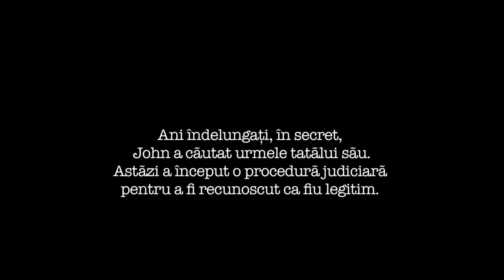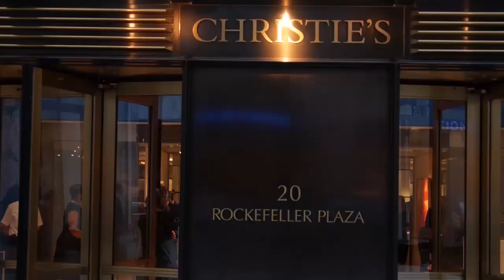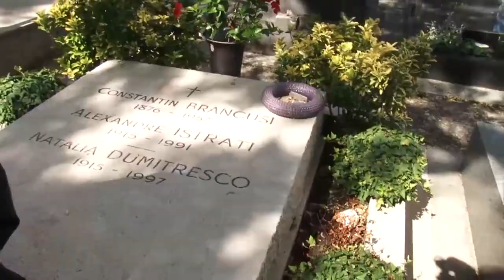In cautarea tatalui pierdut - Trailer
In cautarea tatalui pierdut / Searching for the lost father / AFF 2016
Ionuț Teianu | Romania | 2016 | 61'

Synopsis_Ro:
Constantin Brancusi moare în ziua de 16 martie 1957. A hotarît sa lase operele din atelierul sau statului francez, cu conditia ca acesta sa le expuna pe toate împreuna, reconstituind atelierul în cadrul Muzeului national de arta moderna de la Paris.
Brancusi îi numeste legatari universali pe Alexandru Istrati si Natalia Dumitrescu, doi artisti români care se instalasera la Paris cu o bursa si carora Brancusi le facilitase închirierea unui atelier vecin cu al lui. Oficial, Brancusi nu are mostenitori directi.
Dar realitatea este alta. Pe 15 septembrie 1934 s-a nascut la Londra John Constantin Brancusi Moore, fiul lui Constantin Brancusi si al Verei Moore, o pianista engleza. Un fiu niciodata recunoscut de tatal sau.
Azi, John Constantin Brancusi Moore a hotarît sa se lupte pentru a fi recunoscut. O lupta care ne dezvaluie un punct de vedere putin cunoscut asupra vietii lui Brancusi si care pune într-o perspectiva noua mostenirea marelui artist.

In cautarea tatalui pierdut / Searching for the lost father / AFF 2016 - Trailer
789_2016 Romania 2016 (OnLine)